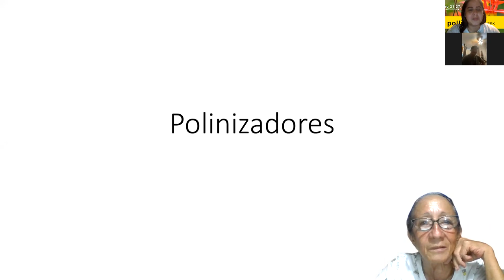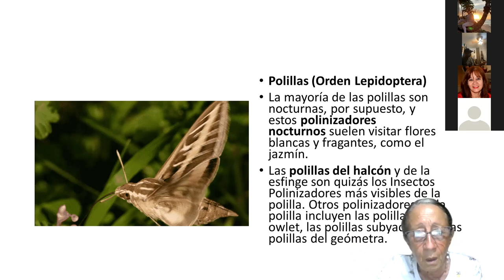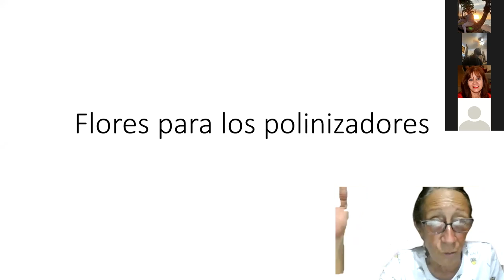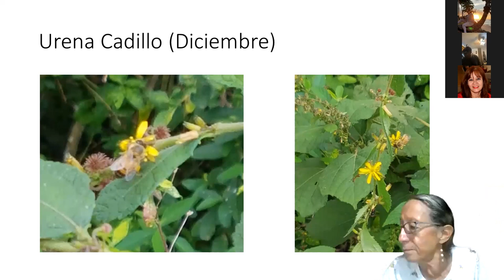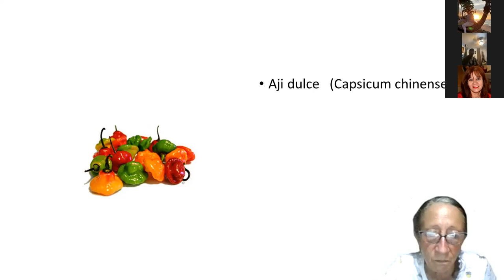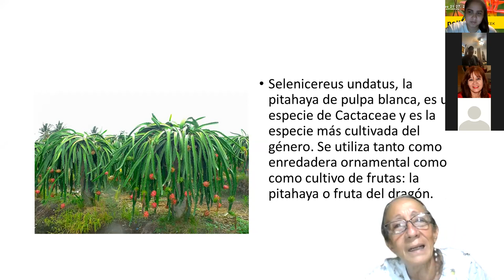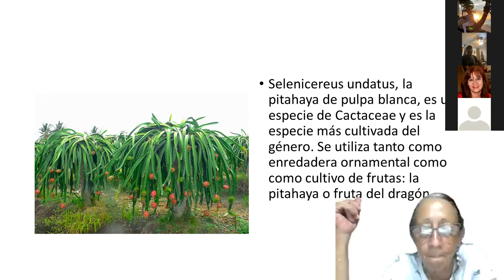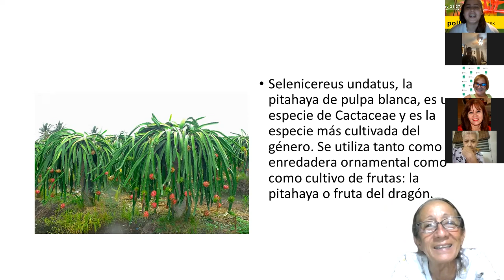Charla: "Las flores más comunes para nuestras abejas y otros polinizadores"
Nos unimos en colaboración con los grupos Matcien, Roots & Shoots Venezuela, Roots & Shoots Ponce y la Escuela de Apicultura del Este para poder celebrar la Semana de los Polinizadores del 21 al 27 de junio de 2021

En esta ocasión nos acompaña la Dra. Gladys Mundo apicultora y educadora con una gran experiencia. La Dra. Mundo nos habla de los diversos polinizadores que podemos encontrar en Puerto Rico y las flores más comunes que pueden ayudar a nuestros polinizadores para que tengan alimento y cobijo durante todo el año.

22 de junio de 2021